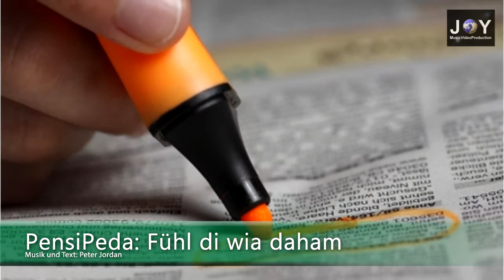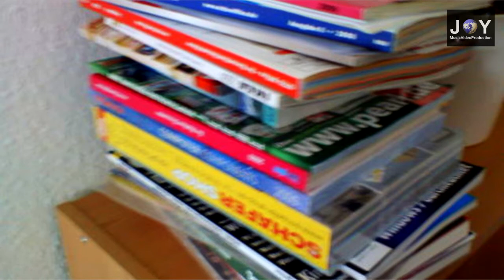PensiPeda: Fühl di wia daham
Lied aus der CD "PensiPeda" gesungen von Peter Jordan, Musik und Text: Peter Jordan, (P) & (C) 2004, WIR Records, Video Produced by JOY MusicVideoProduction 2013